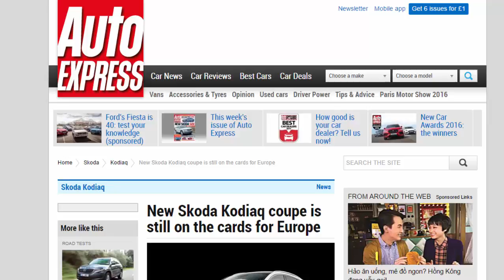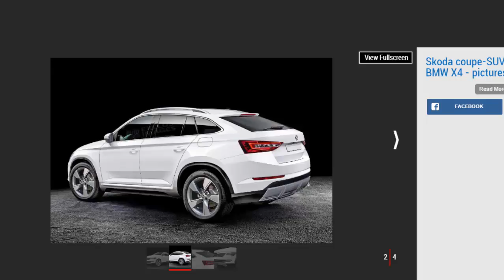Car Review - New Skoda Kodiaq Coupe Is Still On The Cards For Europe - Read Newspaper Tv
Read newspaper:
Car review - New Skoda Kodiaq coupe is still on the cards for Europe
Source: autoexpress.co.uk